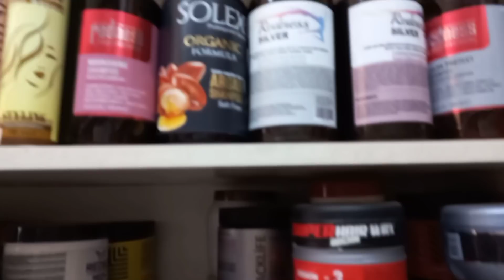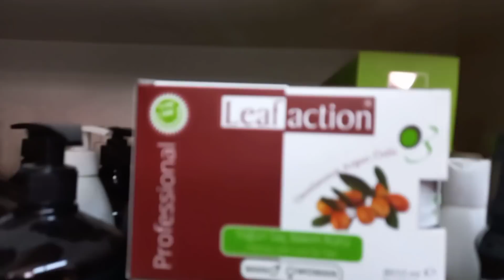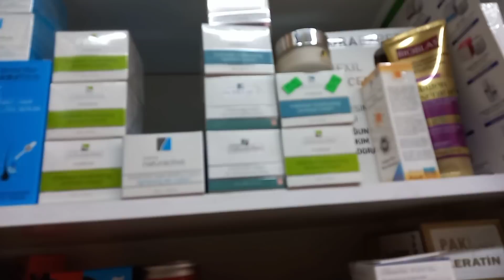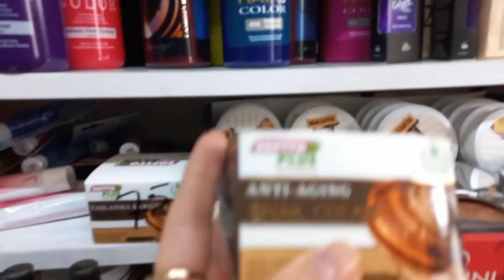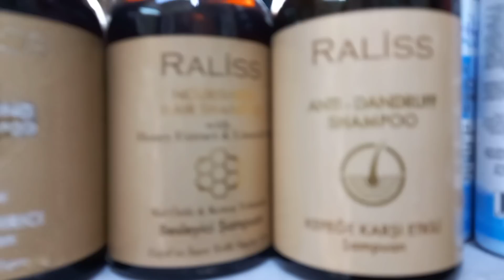kozmetik ürünleri / Cosmetics / косметические средства 👝💄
kozmetik ürünleri